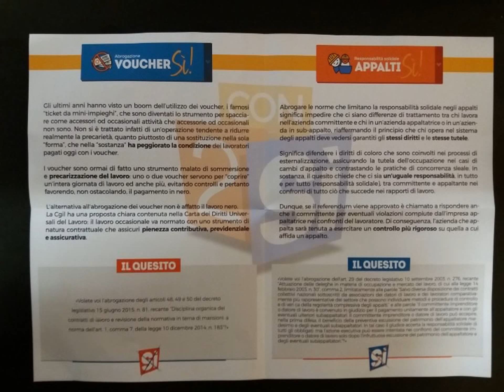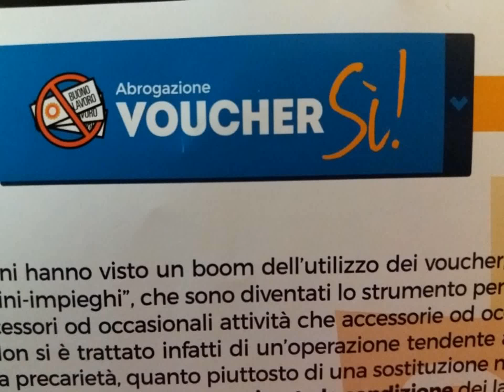CGIL: AL VIA ANCHE IN PROVINCIA DI IMPERIA LA CAMPAGNA IN VISTA DEI REFERENDUM POPOLARI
Anche in provincia di Imperia è partita la campagna della Cgil in vista del referendum popolari per il lavoro. Due i quesiti proposti: l’abrogazione dei voucher  la responsabilità solidale negli appalti. A parlarcene è il segretario generale della Cgil di Imperia Fulvio Fellegara.